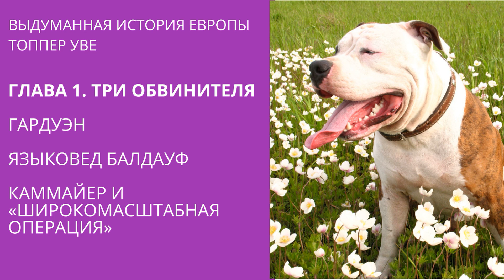ВЕЛИКИЙ ОБМАН. ВЫДУМАННАЯ ИСТОРИЯ ЕВРОПЫ, ТОППЕР УВЕ АУДИОКНИГА - ГЛАВА 1